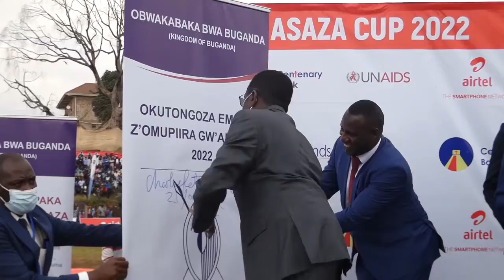KABAKA MWENDA MUTEBI OPENS MASAZA (BUDDU Vs MAWOGOLA MASAKA HIGHLIGHTS)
SEASON OPENER